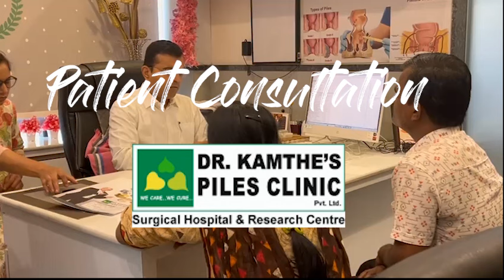Dr. Kunal Kamthe's Expert Consultation on Fissure Treatment | Dr. Kamthe's Piles Clinic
In this video, Dr. Kunal Kamthe provides an in-depth consultation on the treatment and management of anal fissures. Watch as Dr. Kamthe shares valuable insights, practical advice, and effective treatment options to help patients understand and manage this common condition.

If you're experiencing discomfort or have questions about fissures, this video is for you. Dr. Kamthe's Piles Clinic is dedicated to providing expert care and compassionate support for all our patients.

 📍 First floor, Indraprastha Landmark,
     Gangadham, Nr. Shantinagar Society,
     Kondhwa Bk, Pune - 411048